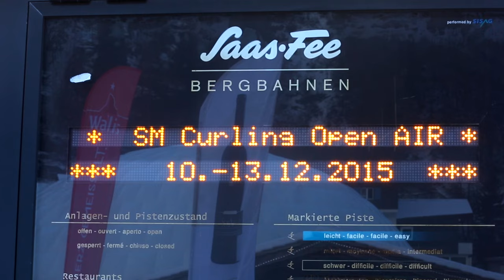SWISSCURLING Open Air SM 2015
Dreh/Schnitt/Produktion: Céline Stucki